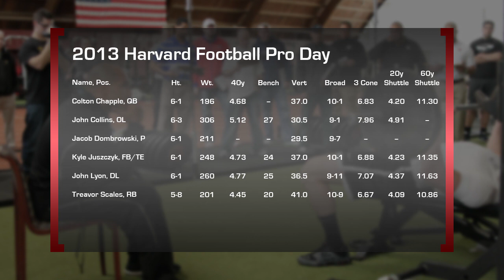2013 Harvard Football Pro Day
Harvard hosted its annual football pro day at Harvard Stadium and the Palmer-Dixon Strength & Conditioning Center on March 14.